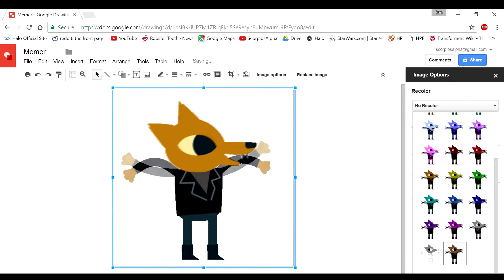Technicolor Gregg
He's having a fun time ok